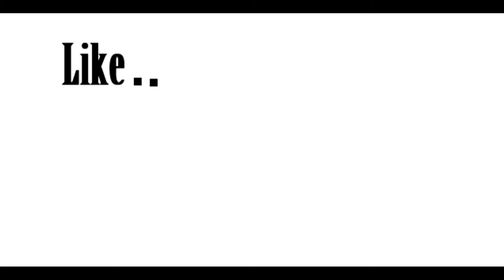Battlefield 4: Funny Moments Montage! (BF4 Fails Killer Mav)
BF4 Trolling is fun! Enjoy and have a good laugh

Hey guy, I had a lot of fun making this video for you guys to watch. I'll catch you guys later.

Special Thank to To my friends and Subscribers - for the awesome teamwork / communication / motivation!

Tanks kills
Dance off
party hard
BF4
Battlefield 4
BF4 Trolling
BF4 trolling is fun
BF4 Trolling iz Fun
Battlefield 4 trolling
Battlefield 4 trolling is fun
Battlefield 4 trolling iz fun
BF4 Trololo
BF4 troll
BF4 hilarious funny
BF4 laugh
Battlefield 4 Trololol
Battlefield 4 Second Assault
Battlefield 4 Second Assault Trolling
BF4 Second Assault
BF4 embarrassing kill
BF4 roadkill
BF4 dice
Brokenfield
Funfield
Battlefield 4 fun
BF4 fun
Battlefield 4 hilarious
BF4 russian
Battlefield 4 russian
BF4 humiliation
BF4 funny kills
BF4 C4
BF4 Tower troll
BF4 multi kill
BF4 revenge
BF4 kill
BF4 levolution trolling
BF4 Second Assault Trolling
BF4 funny moments
BF4 Second Assault funny moments
BF4 funny moments
BF4 new maps funn
BF4 levolution
BF4 second assault levolution
Battlefield 4 levolution
BF4 all levolutions
BF4 new
BF4 hilarious
BF4 LMAO
Battlefield 4 noobs
Battlefield 4 Trolling noobs
Battlefield 4 trolling dem noobs
battlefield 4 trolling
BF4 trolling noobs
BF4 - Trolling dem noobs
BF4 Second Assault
BF4 Noobs
BF4 New Maps
BF4 glitch hack
Battlefield 4 hacker glitch
Battlefield 4 - LOLS
BF4 LOL MOMENTS
BF4 - LOL Moments!
Battlefield 4 - lol moments
BF4 WTF& LOLS
BF4 TROLLS & LOLS
BF4 WTF MOMENTS
BF4 FAILS
BF4 LOLS
Battlefield 4 LOL edition
BF4 LOL MOMENT
BF4 LOL edition
BF4 LOLS & FAIL
Battlefield 4 funny moments
Battlefield 4 Funtage
BF4 funtage
BF4 hilarious
BF4 funny
BF4 funny moments
BF4 Funny glitches
Battlefield 4 funny
BF4 new maps
BF4 review
Battlefield 4 Insane
Battlefield 4 amazing
BF4 trolling snipers
BF4 campers
BF4 elevator
BF4 eod
Battlefield 4 eod bot
BF4 Jet swap
BF4 AGGRESSIVE RECON
BF4 sniping
Russkhof